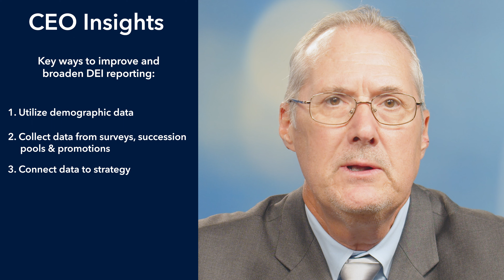How Can Leaders Show the Business Impact of DEI initiatives? | CEO Insight Minute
To justify programs and overcome resistance, DEI leaders need clear diagnostics to gauge success and demonstrate that their initiatives benefit all employees.